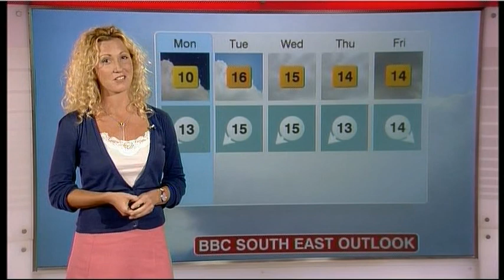Kaddy Lee-Preston 11.10.10